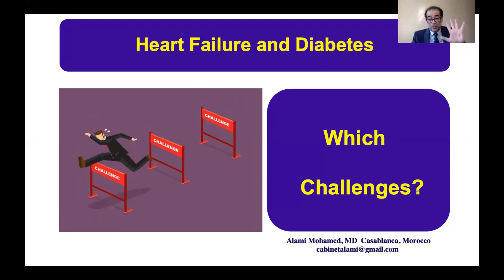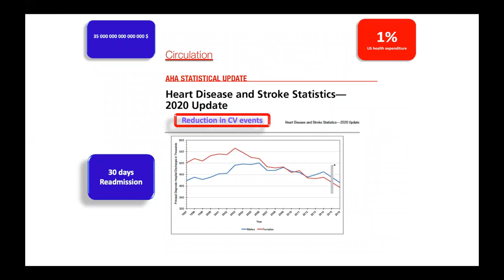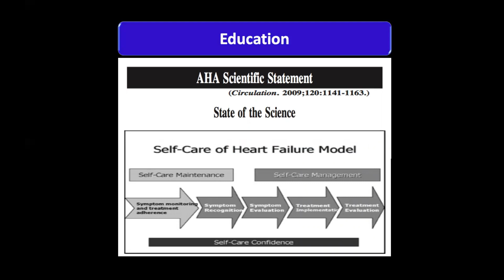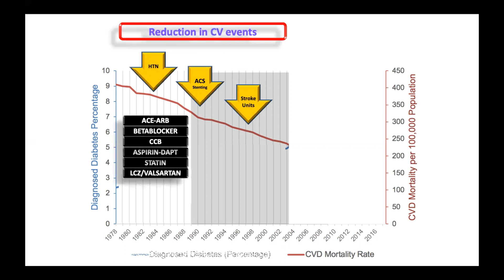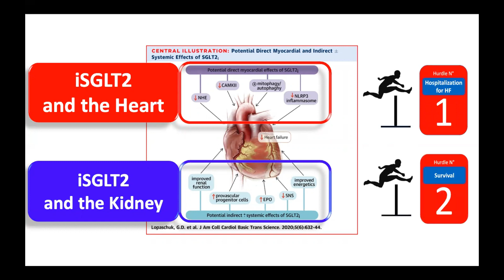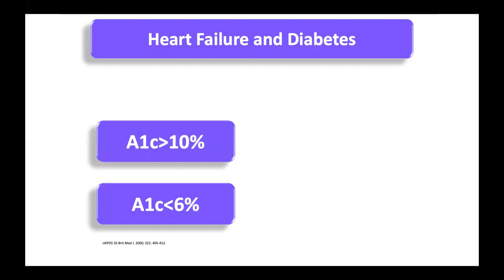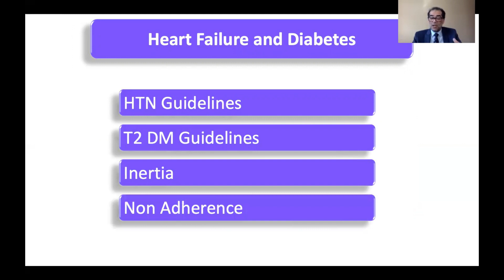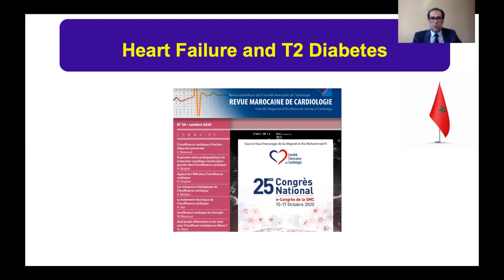Ligue Marocaine de Lutte contre le Diabète. Pr M. Alami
Ligue Marocaine de Lutte contre le Diabète, 10ème Colloque International sur le Diabète et la Nutrition. Congrès virtuel, les 1, 2 et 3 juillet 2021